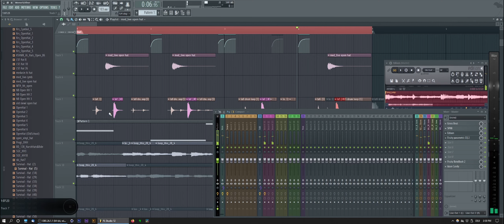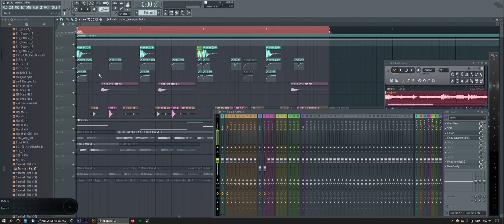SIDECHAIN & SOWAS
Stream Highlight feat. wertvolle Tips und trashtalk